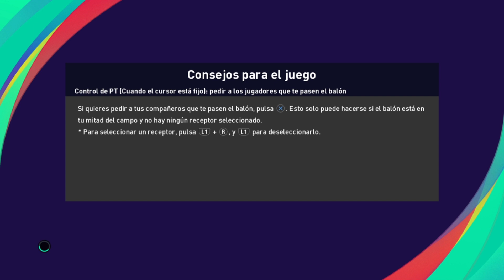Torneo Paraguayo en PES 2021 con Tembetary - Copa de Primera - Fecha 4 vs Sportivo Ameliano